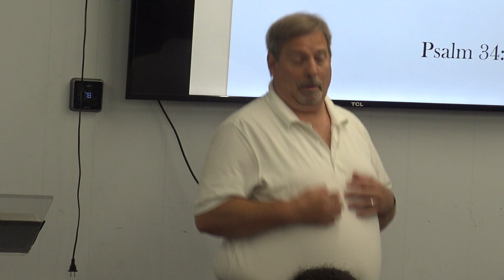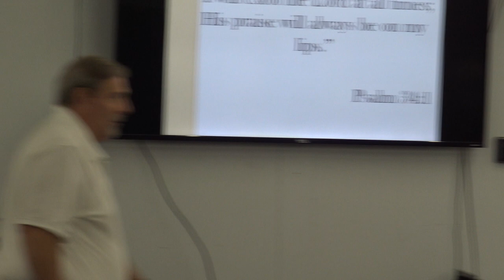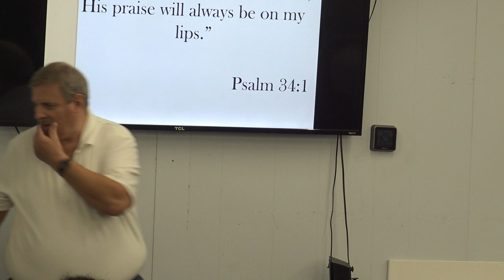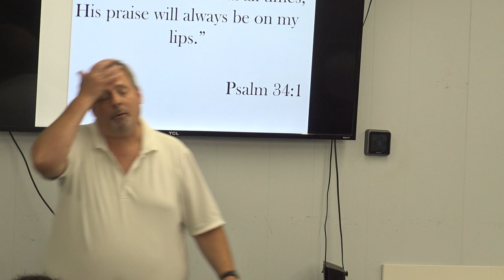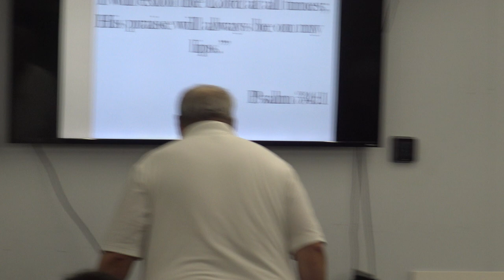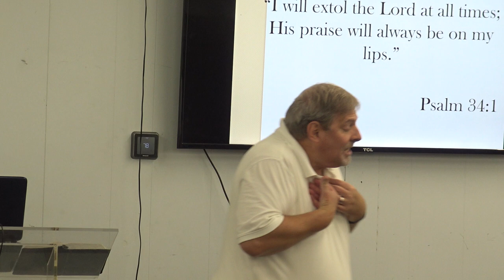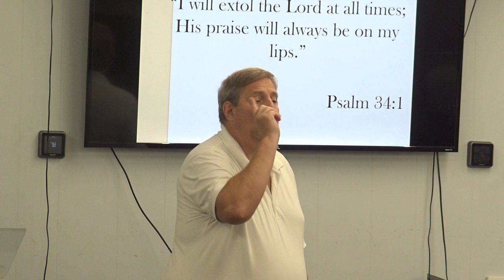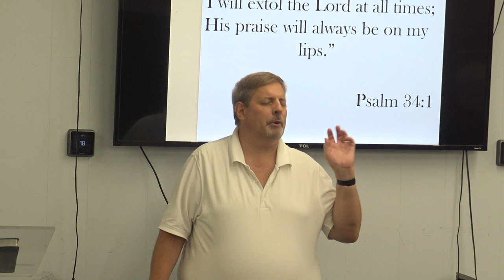7.3.22: Life Church Kids: Jesus Walked on Water